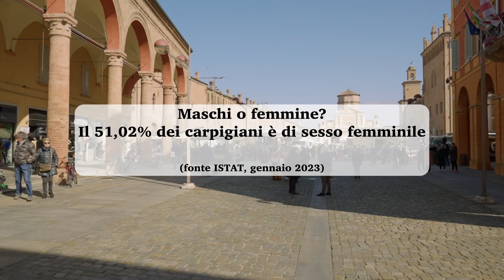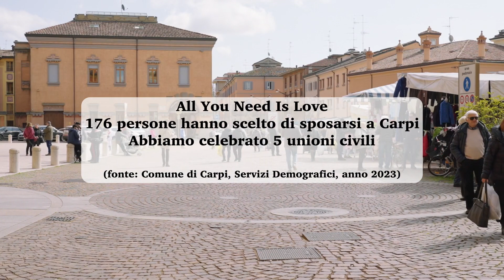Carpi raccontata dai numeri: un ritratto della popolazione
In questo video scopriamo insieme le prime statistiche del 2023 della nostra città, che continua a crescere sempre di più.